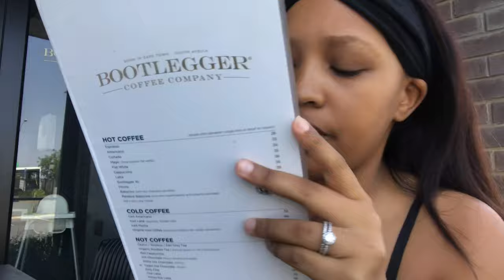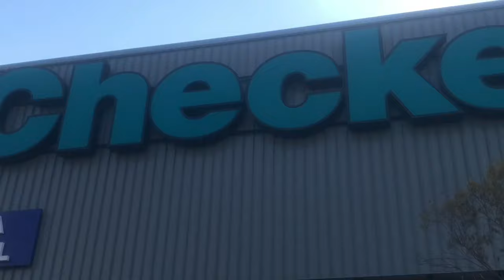WEEKLY VLOG|My wedding Dress, Coffee shop, Groceries and more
Hey Apple Munchies 🤩